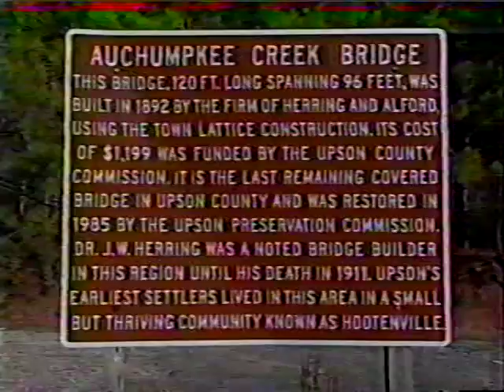VR MOVIE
The Rebuilding of the Auchumpkee Creek Bridge. Aubrey Hammack interviews Arnold Graton.